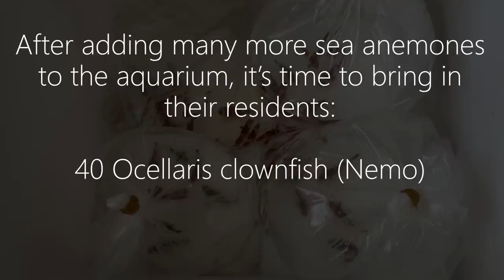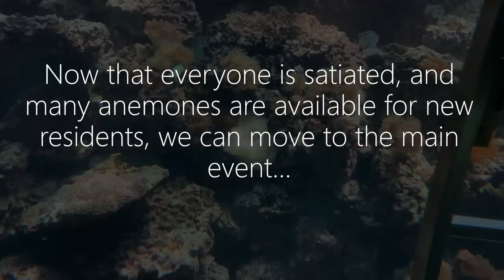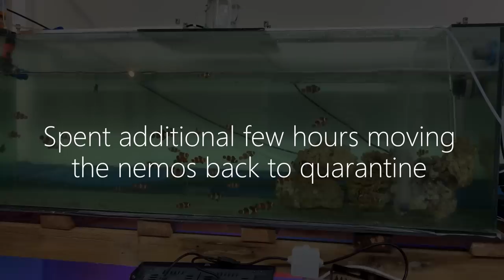Eli's 30,000 Liter Reef Tank - Adding 40 "Nemo" clown fish, not so easy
Populating many sea anemones with 40 "nemo" clown fish, but the veteran residents are not welcoming... need to act before it's too late!